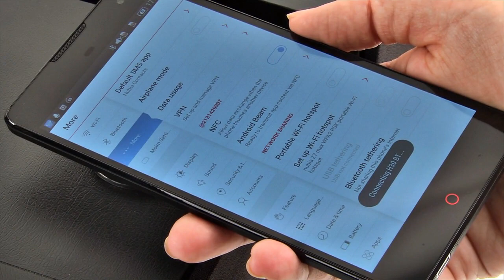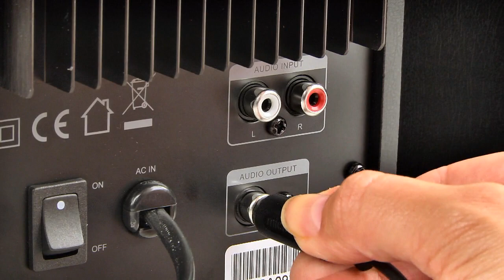Обзор стереоколонок Microlab H30 BT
Поддержка Bluetooth часто встречается в совсем уж миниатюрных колонках, прежде всего в портативных моделях, а в настольной акустике производители предпочитают обходиться проводными подключениями, аналоговыми и цифровыми. Однако и в этом сегменте можно найти комплекты с беспроводным подключением источников сигнала, один из которых мы и предлагаем вашему вниманию. Перед нами стереоколонки Microlab H30 BT - недорогая активная акустическая система известного производителя, по своей конструкции претендующая на достаточно качественное воспроизведение звука. Конечно, при оценке звуковоспроизведения надо учитывать компактные размеры колонок.